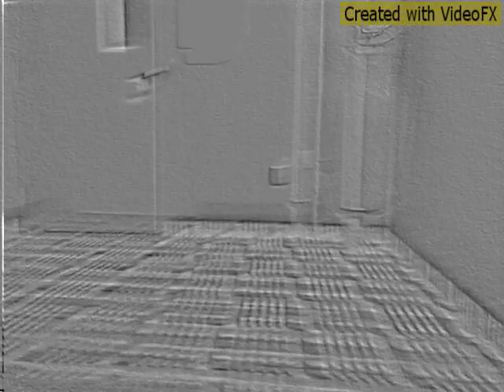edp-old school classics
Underground  hiphop